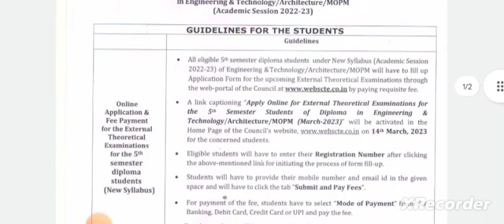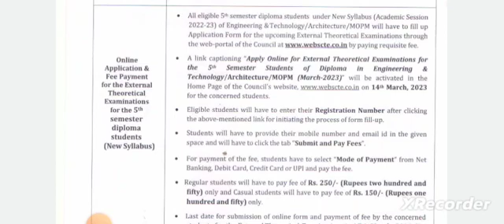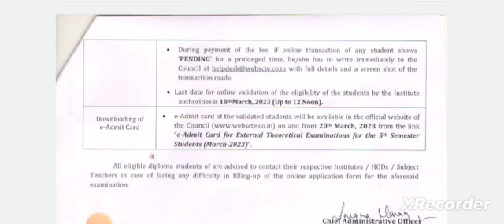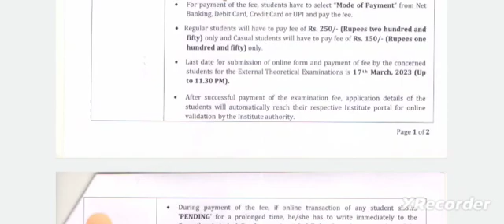New Notice | Exam Form Fill Up | Exam Guidelines | Admit Card | Diploma 5th Sem | WBSCTE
Qualification Details:-
LBS(Land Building Surveyor)
ITI (SURVEYOR)